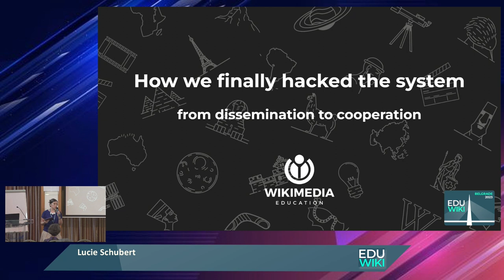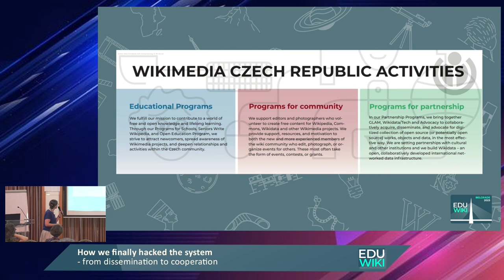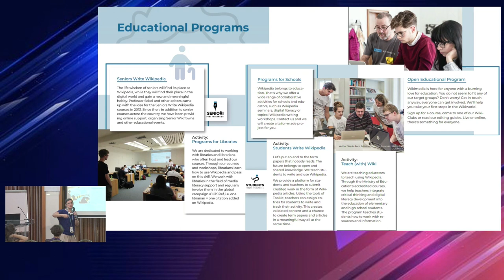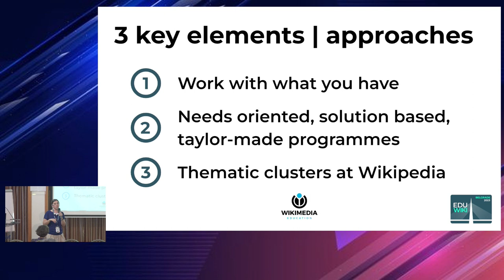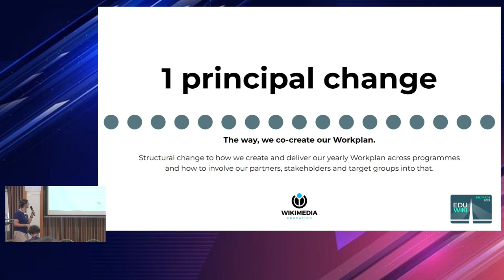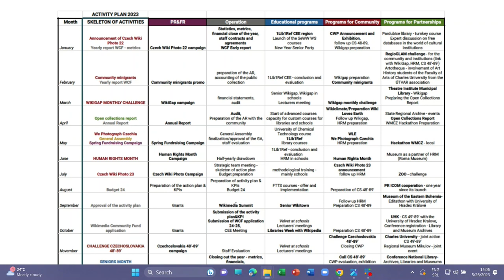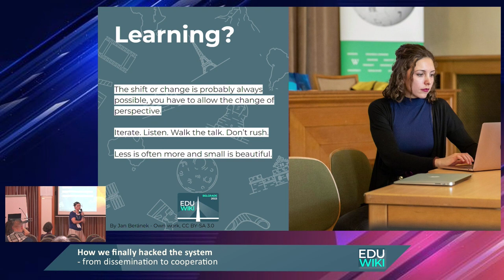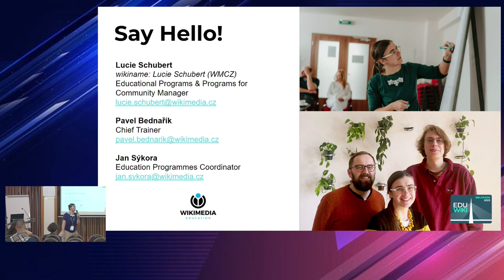EduWiki 2023 How we finally hacked the system